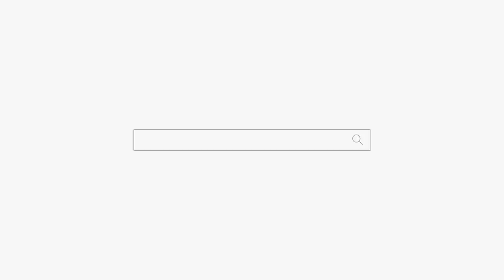18살 소녀 "너 욕 좀 먹고가!" 부천 점집 용군TV 강화별상 일월당 (부천점집 부평점집 인천점집 유명한점집 용한점집)